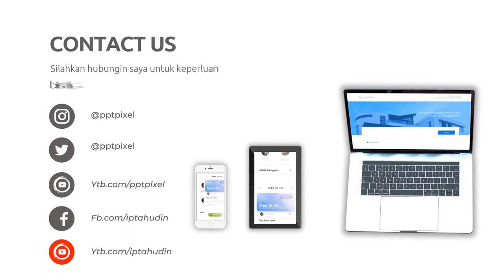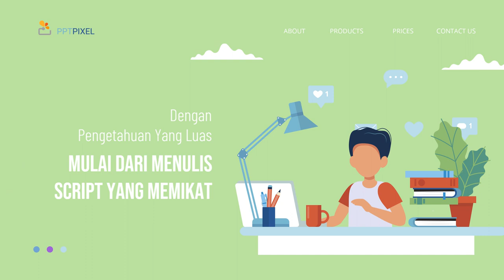Video Promosi Pemasaran Online, Digital di Salatiga Jasa Edit Konten 24 Jam Ampuh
Jasa Edit Video Promosi / Video Promosi Pemasaran Online, Digital di Salatiga Jasa Edit Konten 24 Jam Ampuh atau

Daftar Isi
00:00 - Cara Edit Video Iklan dokter mata, dokter mobil kelapa gading, dokter mata jakarta selatan
00:10 - Contoh Iklan Promosi dokter neurologi anak, dokter nefrologi, dokter nenden, dokter naturopati
00:30 - Contoh Video Promosi dokter ortopedi, dokter obgyn,
00:40 - Contoh Konten Branding dokter obgyn, dokter onkologi
00:50 - Resep Makanan dokter spesialis anak, dokter spesialis kulit, dokter spesialis anak, dokter spesialis kulit